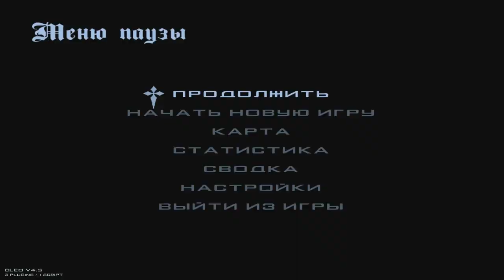CRMP Radmir RolePlay - НАКАЗАЛ ЕБ*НОГО РЫЖИКА | 18+ ОЧЕНЬ СИЛЬНО БОМБАНУЛО!#47